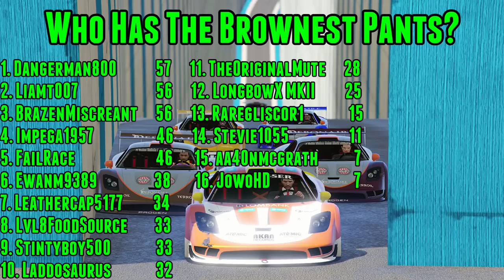Who Has The Brownest Pants ? - Gta 5 Racing Tournament Part 2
We head into the second part of our epic brown pants tournament on Gta 5. I try my best to continue my consistency while all manner of chaos will befall us on a brand new circuit.